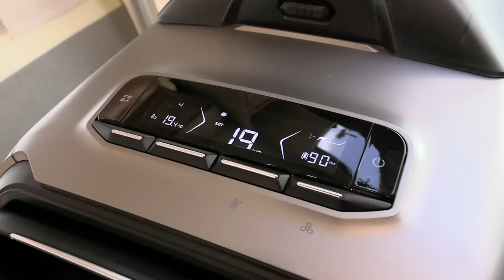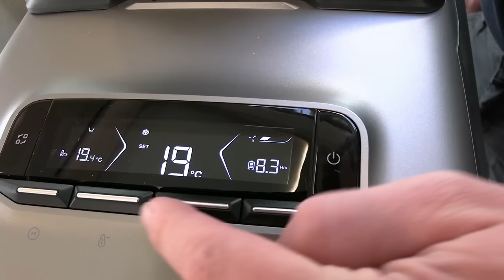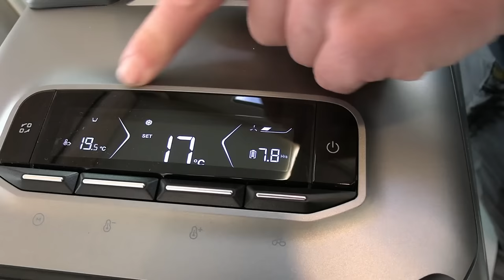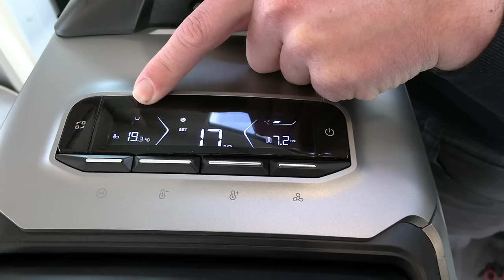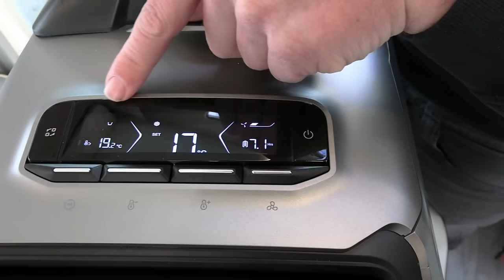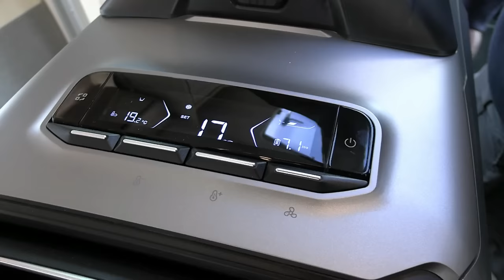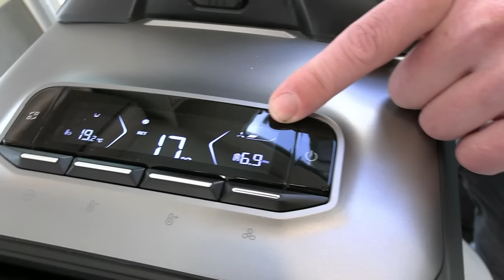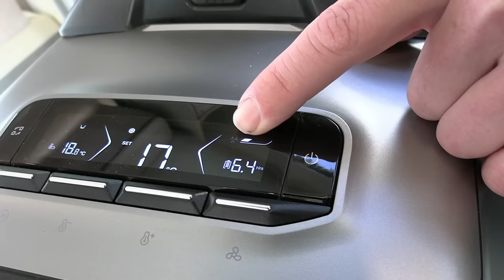ENFIN une CLIMATISATION mobile AUTONOME pour Camping car / Van / Fourgon *Instant Camping-Car*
Vous cherchez une climatisation mobile autonome pour votre camping car, votre van ou votre fourgon ? Bonne nouvelle elle existe enfin ! Il s'agit de l'Ecoflow Wave 2 et nous vous la présentons aujourd'hui en vidéo.
Découvrez ses modes de fonctionnement, ses performances et le résultat de notre test d'autonomie en condition extrême.

Pour commander votre ECOFLOW WAVE 2 rendez vous
sur le site Ecoflow :
PROFITER DE 5% DE REMISE AVEC LE CODE / REMY5

Ou directement dans notre concession
Adresse : Route de Montjean , 16700 Ruffec

Remy Frères, c'est une entreprise familiale depuis 1974, spécialiste dans la vente de camping car neuf et d'occasion. ( Benimar, Font vendome, Stylevan , Adria, Carado etc ) Mais aussi l'entretien, la réparation de tout type de véhicules de loisirs ( Camping Car, Van, Fourgon )